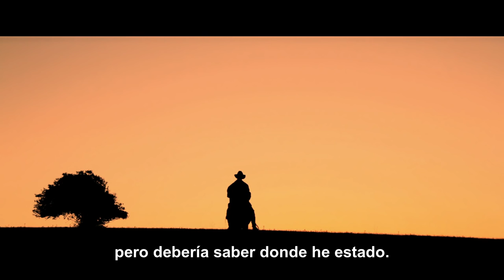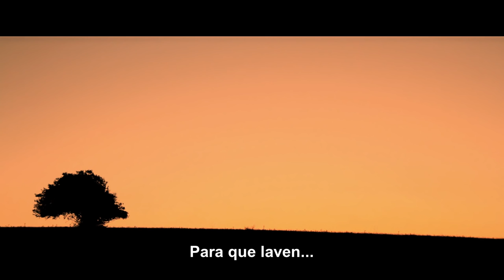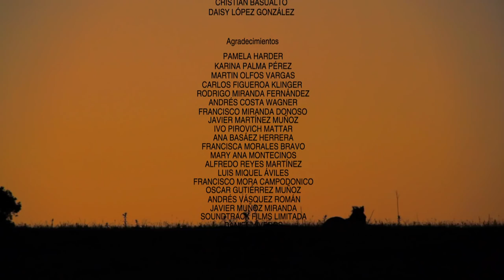Road to Redemption - Camino a la Redención western ShortFilm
Luego de asesinar a una familia por error, el despiadado forajido Jack Marston se entrega a la justicia agobiado por la culpa. Es conducido al pueblo contiguo para ser colgado por el Sheriff John Evans, en el camino aparecen los compinches de Marston a cobrar viejas deudas.